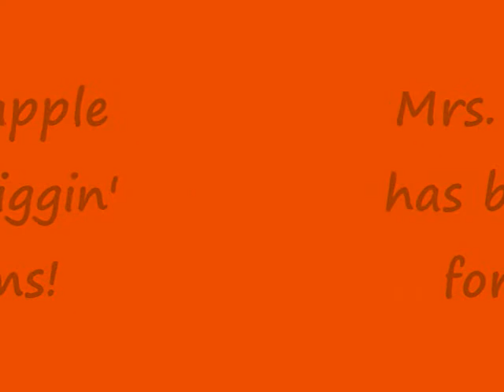Mrs Crabapple gets attacked by a boa constrictor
Mrs. Crabapple is down at the lake fishing.  She sat on a log and looked over her shoulder and thought she saw a huge boa constrictor about the get her.  Then she went digging for worms.